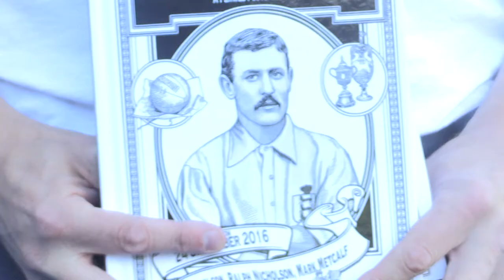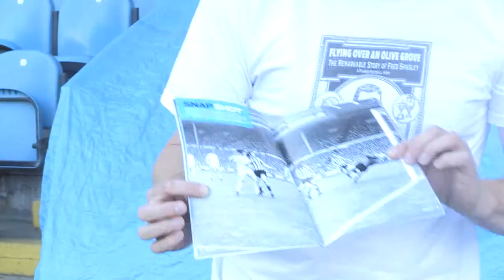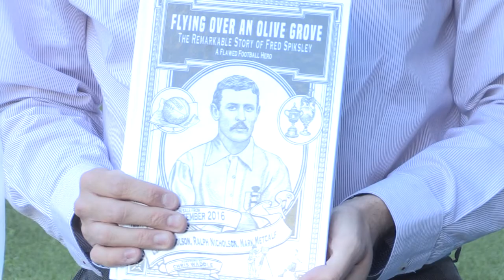Flying over and olive grove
Mark Metcalf interviews on Hillsborough for Sheffield Live TV about his new book Flying Over An Olive Grove. the remarkable story of Fred Spiksley, a flawed football hero.